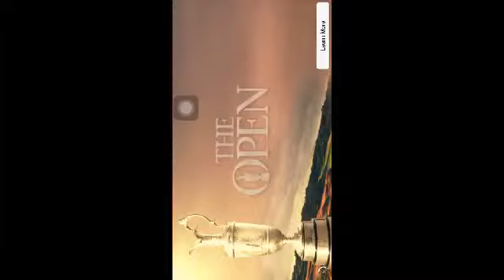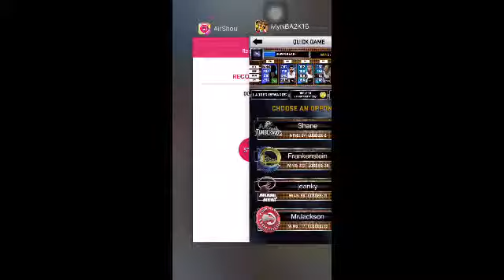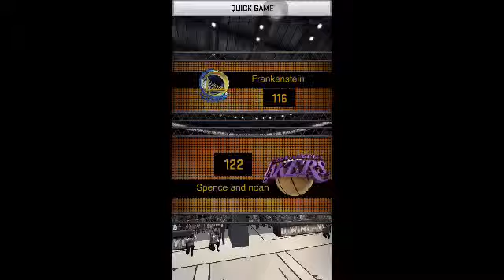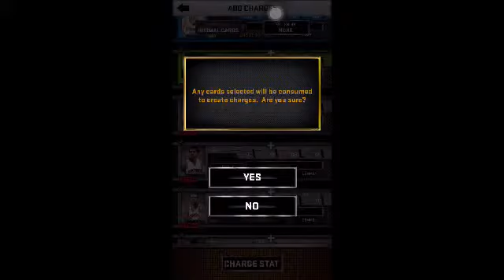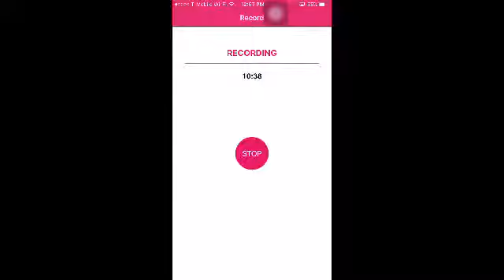Back To More MyNBA2k16!!!